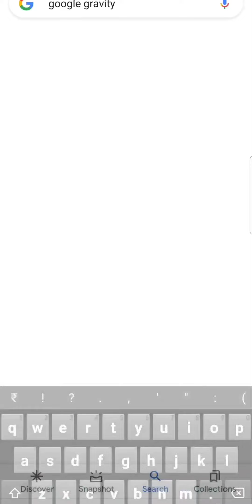Interesting Google Tricks 😱😱😱😱😱